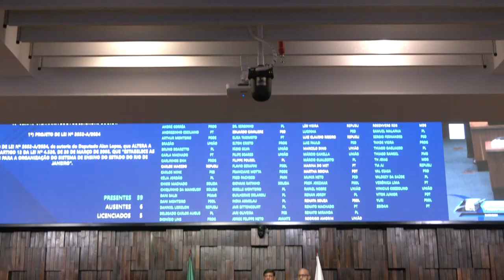Plenário em Questão - Terça - 24/09/24